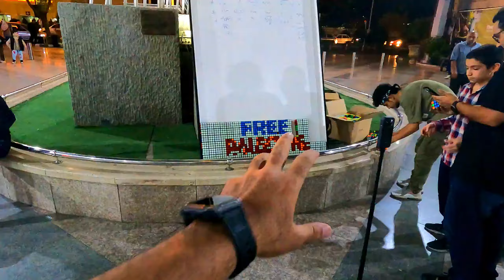Real IRAN 🇮🇷 What The Western Media Don't Tell You About IRAN! | First Impressions of TEHRAN City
in this 31st episode of The Iran 2024 series, I am travelling The Capital city of Iran, Tehran and I want to show you the Milad Tower and the city of Tehran in aerial view on a clean day. Milad Tower also known as the Tehran Tower is a multi-purpose tower in Tehran, Iran. It is the sixth-tallest tower and the 24th-tallest freestanding structure in the world.

Show your support by liking this content.

🎬 WATCH MY PREVIOUS TRAVEL VLOG🎬 😍👌 :

All the content in this video is uniquely created and recorded by rishabhbackpacker. ✔️